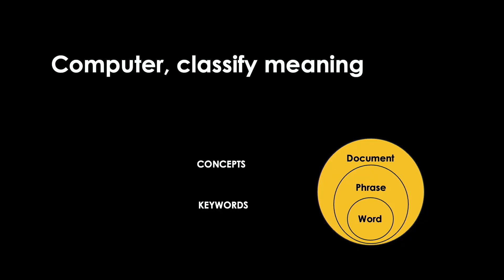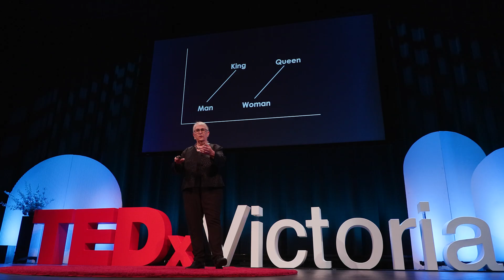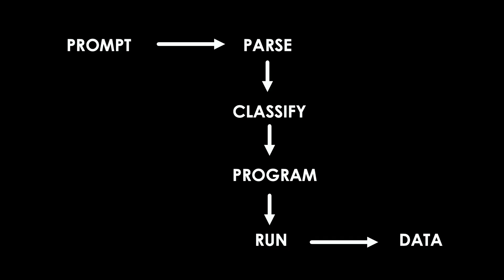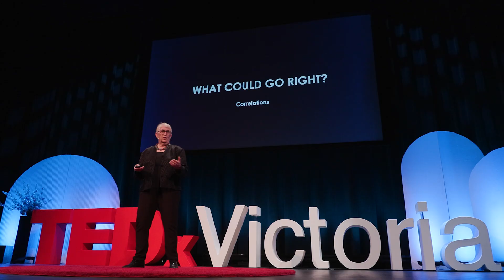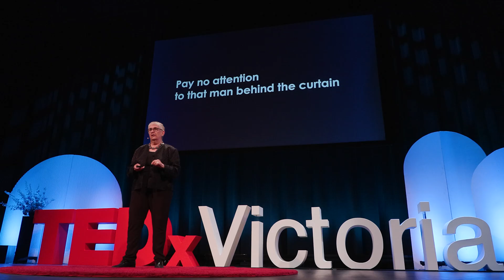How AI serves us, fools us, and needs a scorecard | K Krasnow Waterman | TEDxVictoria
Generative AI can be powerful, but it’s not magic. It works best when we understand its limitations, set realistic standards for reliability, and demand accountability before trusting it with critical decisions. K Krasnow Waterman has held C-suite roles across government, finance, and academia. Following a midcareer JD and a Master’s in global management and innovation, she’s spent recent years helping build companies in all industries from startup through $10+B, as well as performing AI research at MIT and providing board leadership and entrepreneurship education. Through her company, Tcomplete Canada Inc., she supports tech innovation and transformation—from product design and strategy to policy and commercialization. Locally, she’s involved with organizations like the Indigenomics Institute and COAST’s advisory board. K brings energy and insight, offering a 360-degree view of the future of tech and leadership. This talk was given at a TEDx event using the TED conference format but independently organized by a local community.